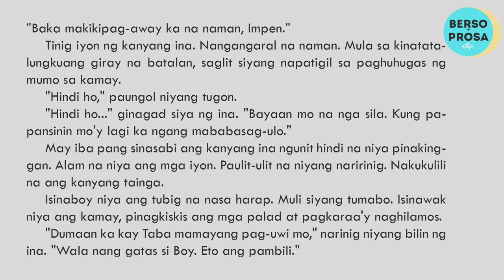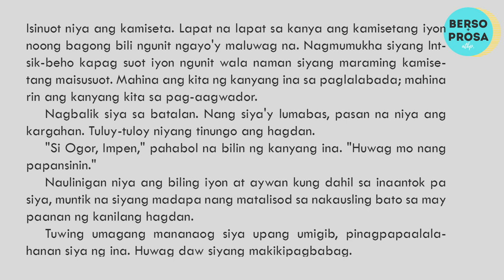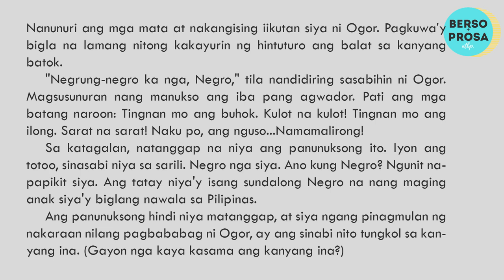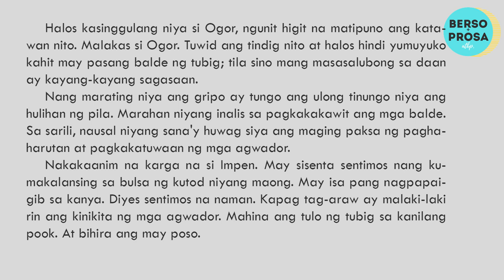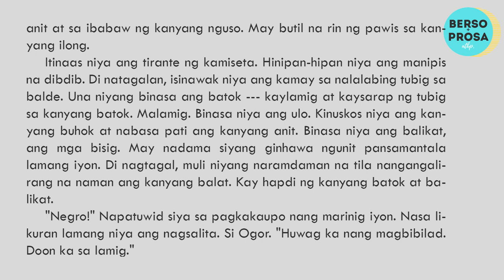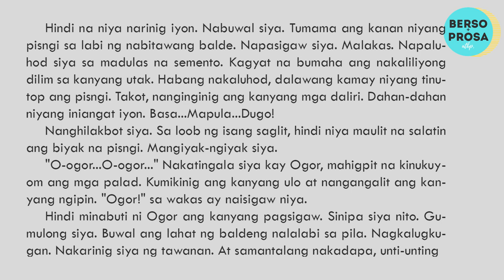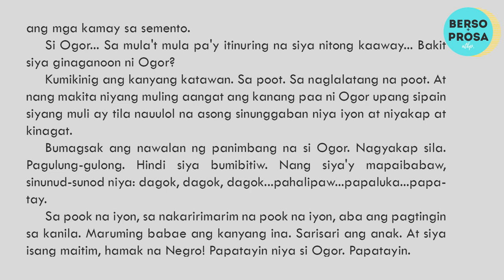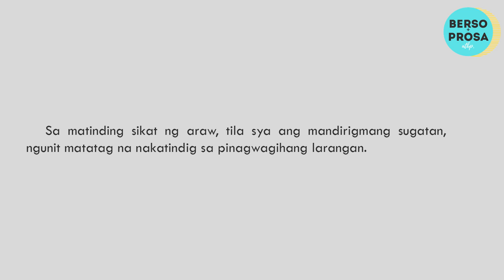Impeng Negro ni Rogelio Sicat | Maikling Kuwento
"Impeng Negro" was written by Rogelio Sicat (Rogelio R. Sikat) and was published in the Liwayway magazine in 1962. It won the prized Carlos Palanca Award in 1962 and was adapted into a short film entitled, Impen, the Negro.